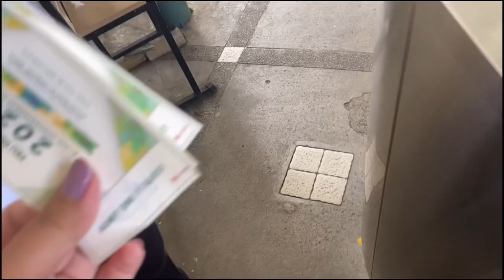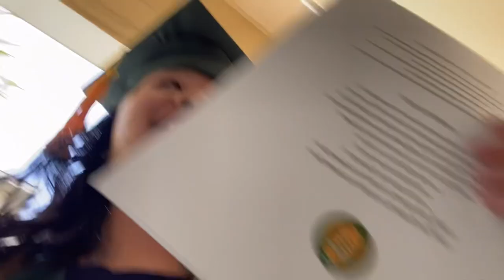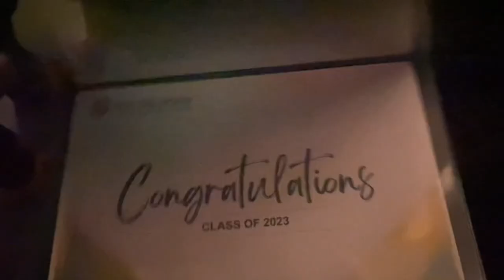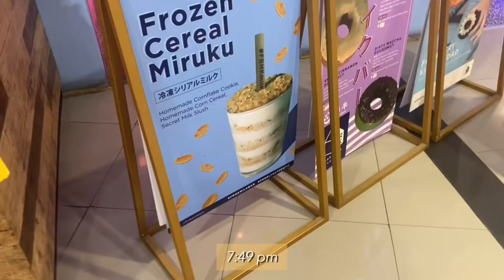shs uni vlog #30 ft. I graduated high school! 🎓 || FEU Diliman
Watch it in 720p - 1080p for better quality!

And that's it! Thank you so much for being with me since my first day of senior high school until now, I can't wait to bring you in my college diaries!

If you're new here check out my FEU Diliman playlist for some shs vlogssss

♪ Jay (Prod. by Lukrembo)